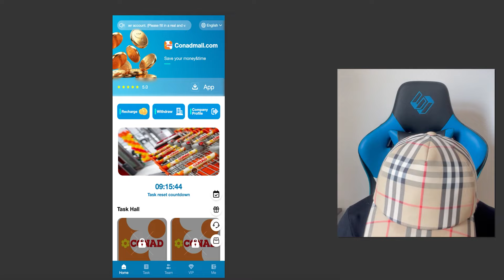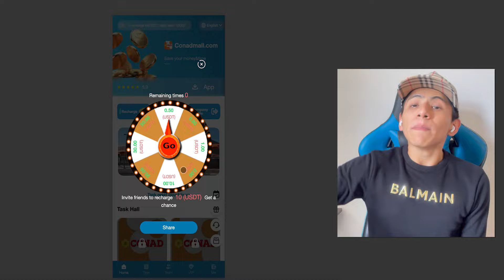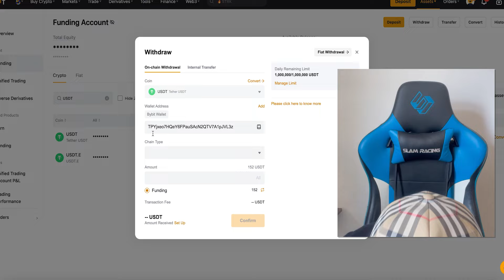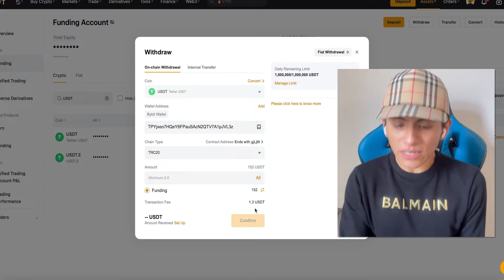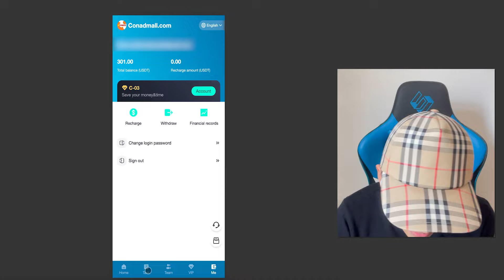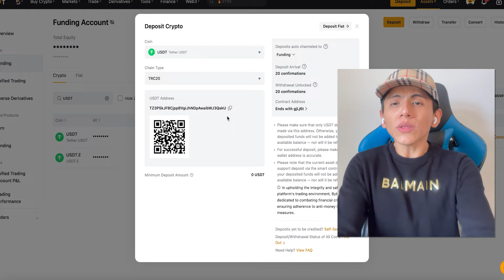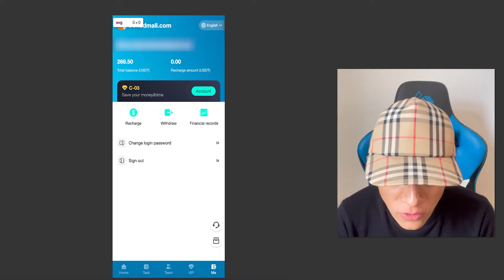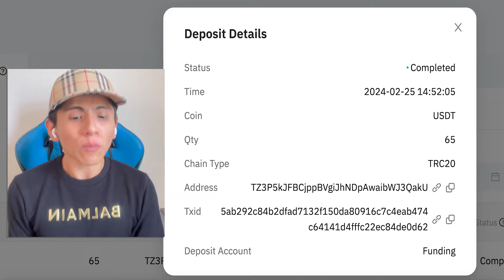Gane $65 dolares por 1 Giro (Retiro en Vivo) Ganar dinero por internet - Jesus Avellaneda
👉Código de Invitación: 349292

1. Registre una cuenta de miembro. (Por favor complete una dirección de correo electrónico real y válida).
         La tarifa mínima es de 10USDT. Retiro mínimo 2.1 USDT

      2. Ahora abierto a usuarios individuales. Cualquiera puede invertir y recargar, y los pagos se depositan automáticamente en su cuenta las 24 horas del día.
Monto mínimo de depósito: 10 USDT, monto mínimo de retiro: 2 USDT, tiempo de retiro (una vez por día), el depósito solo admite USDT y TRX

      3. Binance [depósitos y retiros automáticos] monitorea y administra los fondos para evitar daños a los fondos de los inversores.

      4. Inversión e ingresos: (obtener inmediatamente los ingresos del día)

      5. Recompensas por invitar amigos:
      Cuando el equipo usa su código de invitación para registrarse y cargar, la proporción de comisión de tres niveles es la siguiente:
      10% para miembros LVl, por ejemplo, si los miembros LVl recargan 1000 USDT, obtendrás 100 USDT
      3% para miembros LV2, por ejemplo, si los miembros LV2 recargan 1000 USDT, obtendrás 30 USDT
      1% para miembros LV3, por ejemplo, si un miembro LV3 recarga 1000 USDT, obtendrás 10 USDT

      6. Recompensa de recarga de 24 horas del equipo:
      Dentro de 24 horas, el depósito total del equipo es de 500 USDT y la recompensa es de 18 USDT.
      En 24 horas, el depósito total del equipo es de 2000 USDT y la recompensa es de 68 USDT.
      En 24 horas, el depósito total del equipo es de 5000 USDT y la recompensa es de 380 USDT.
      En 24 horas, el depósito total del equipo es de 10000 USDT y la recompensa es de 680 USDT.
      Dentro de 24 horas, el depósito total del equipo es de 30000 USDT y la recompensa es de 3800 USDT.
      En 24 horas, el depósito total del equipo es de 50000 USDT y la recompensa es de 8800 USDT.

      Nota: Si es elegible, comuníquese con el servicio de atención al cliente dentro de las 24 horas para reclamar la recompensa. Cuando expire el plazo,
       Se considerará inválido y su equipo deberá volver a calcularlo dentro de las 24 horas.

      7. Vincule su propia dirección de pago de billetera digital (asegúrese de que sea la dirección de billetera TRC-20)

      8. Una vez que el retiro se realice correctamente, se acreditará automáticamente en 1 a 3 minutos.

      1. Para facilitar las necesidades de carga y retiro de usuarios de diferentes países,
      La plataforma también utiliza USDT como canal único para depósitos y retiros.
      2. La duración del contrato es de 365 días. Una vez que expire el contrato, el monto del contrato se reembolsará a su cuenta.
      Después de la expiración del contrato, si se renueva el contrato. Este importe no podrá retirarse durante la vigencia del contrato.